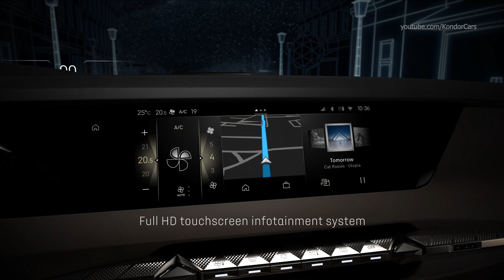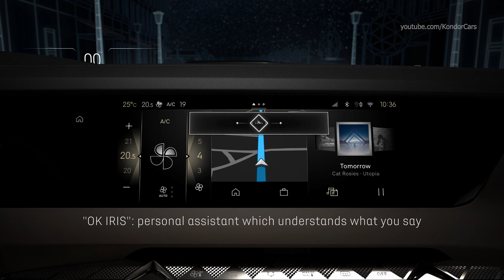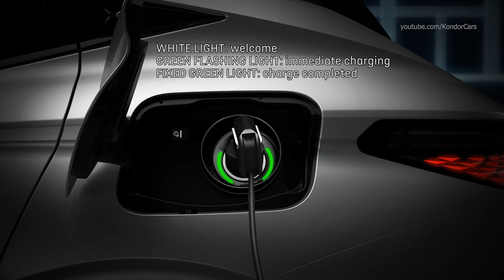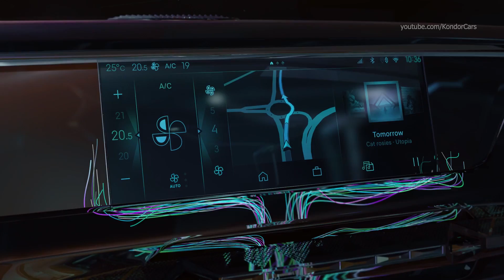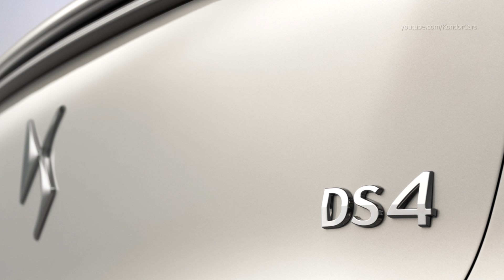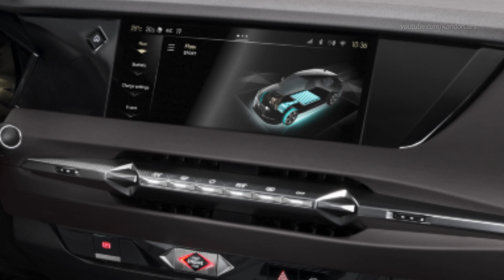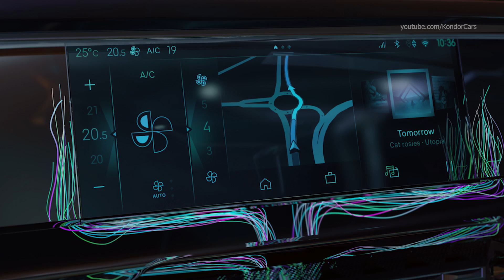2021 DS 4 All Assistance & Safety Systems Explained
All new DS 4 All Assistance & Safety Systems Explained, Safety Systems Explained, EMP2 platform
DS 4 Driving Assistance Systems, Safety Systems Explained

0:00 Intro
1:20 Drive assist 2,0
3:43 DS Iris System
6:24 DS active scan suspension
7:15 Night vision
7:41 Matrix led
8:19 Adaptive front system
9:35 Platform
11:01 Refinement engineered